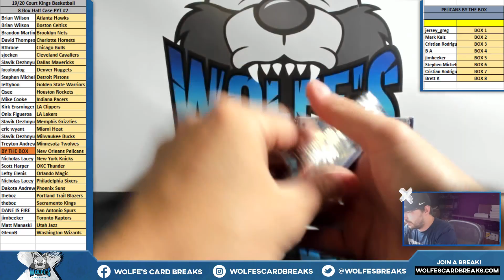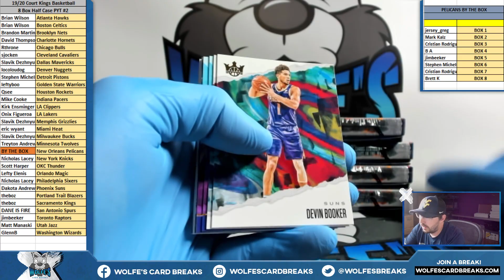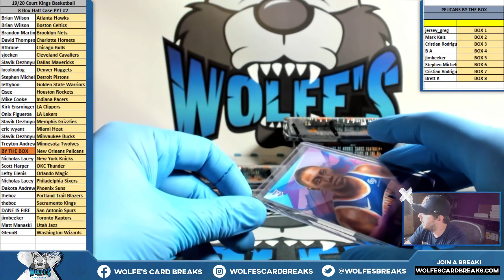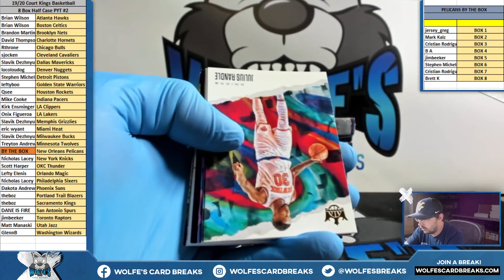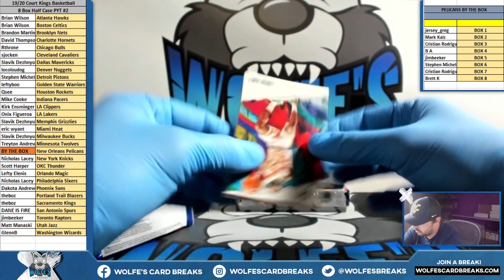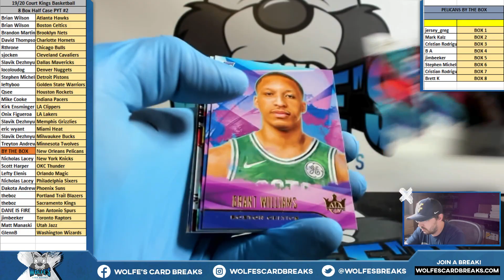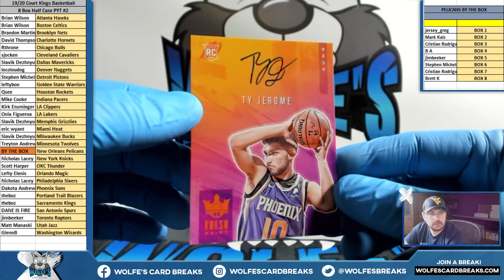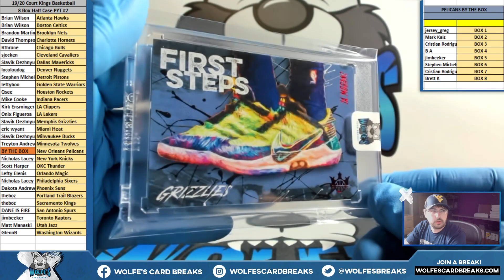2019-20 Court Kings Basketball 8 Box Half Case PYT Break #2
2019-20 Court Kings Basketball 8 Box Half Case PYT Break #2